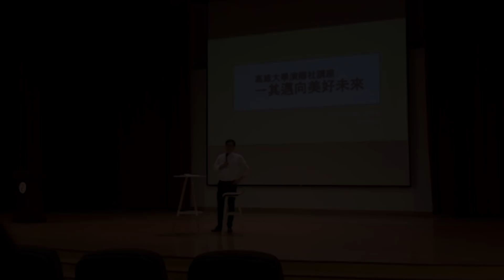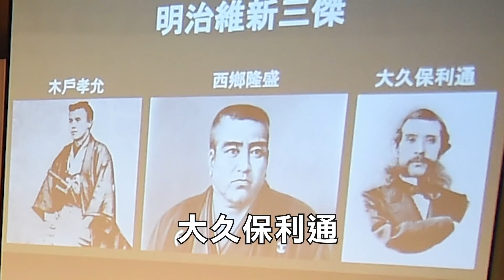20190503 陳其邁 高雄大學 人生相談精華篇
高雄大學 人生相談精華篇

上週五受高雄大學演辯社邀請，分享一場「人生相談」，談談如何面對挫折、如何邁向美好未來。

我用自己當例子。市長敗選之後，有人問「為什麼我可以這麼從容？」

我的回答是：「不要天天靠北，靠北改變不了事實，你要去面對事實。」

《光速蒙面俠》裡的美式足球教練，勉勵選手說「一流的選手會拼盡全力，讓自己在下一次站起來；普通的選手站起來的速度會比較慢; 而敗將就是一直躺在球場上站不起來。」

站起來的特質是什麼？日本明治維新的三名代表人物，是很好的例子：西鄉隆盛－熱情、大久保利通－謀略、木戶孝允－冷靜。明治維新面臨很多挑戰，甚至挫折，藉由這三個人的特質，日本才能夠完成真正的現代化，邁向新的未來。

熱情、冷靜、判斷力，乍看之下衝突，但其實不然。對理想保有熱情，以冷靜判斷局勢，才能在變化越來越快的世界裡，保持緩慢的心，不躁進。

面對挫折，我一直記著社會學家馬克斯韋伯的一段話：「若非再接再厲的追求，這世界上不可能的事情，可能的事情你也無法達成」。

永遠懷抱自己的信念與堅持，就不會害怕挫折，邁向心中美好的未來。

因為有你們，我有了無比勇氣。
攜手打拼，作伙前進。每天前進一點點，希望就在雲的後面。